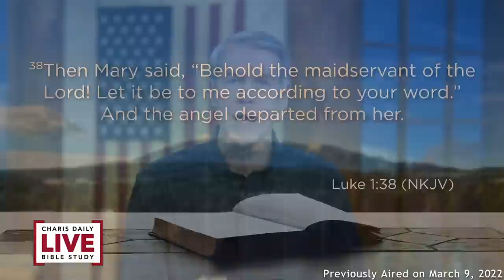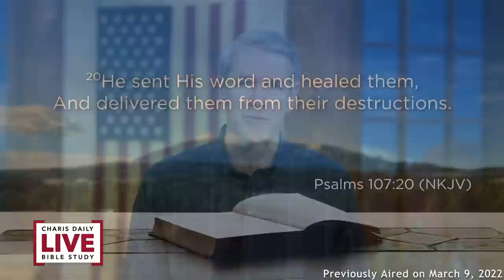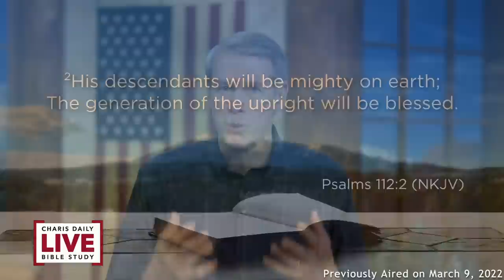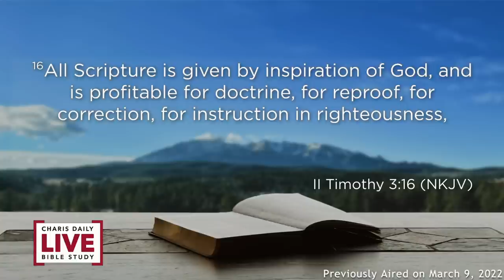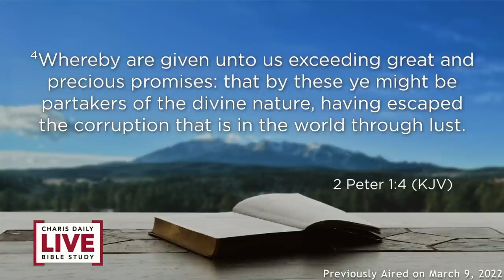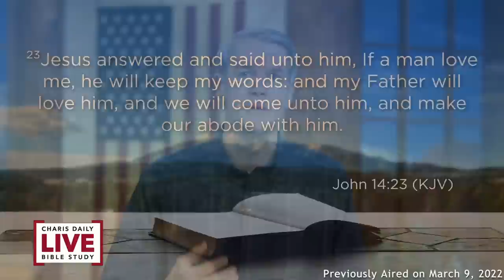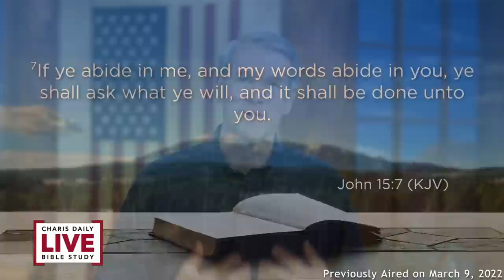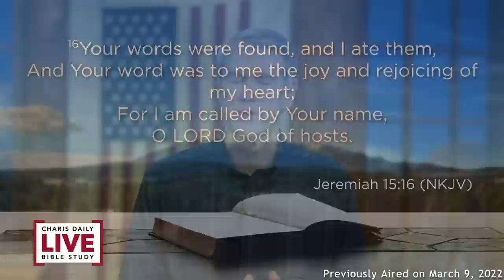The Word Meets Every Need - Barry Bennett - CDLBS for June 21, 2023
This episode originally aired March 9, 2022